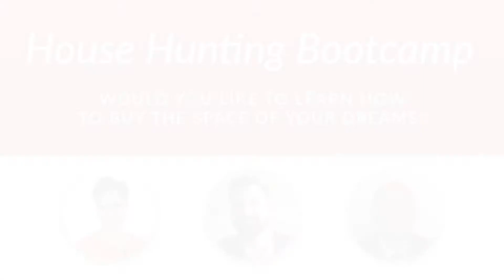House Hunting Bootcamp with Davelle Morrison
ATTENTION RENTERS!
Would you like to learn how to buy the space of your dreams? Then join us for the House Hunting Bootcamp!

WHEN: Monday, February 5 at 6 PM - 9:30 PM

At this 90 minute Information Session, you’ll learn:
• What every first-time buyer should know
• Ways to save money over the life of your mortgage that the banks won’t share
• How to avoid the 5 biggest mistakes when making your first-home purchase
• The costs involved in closing a home/condo
• The difference in owning a house vs. condo
• About the pre-construction condo market in TO
• Achieving the mindset you need to make your first purchase

Guest Speakers:

• Davelle Morrison, Sales Respresentative, Bosley Real Estate Ltd., Brokerage
• Ben Sammut, Mortgage Broker, Mortgage Architects
• Laas Hess, Real Estate Lawyer, Schwarz Law